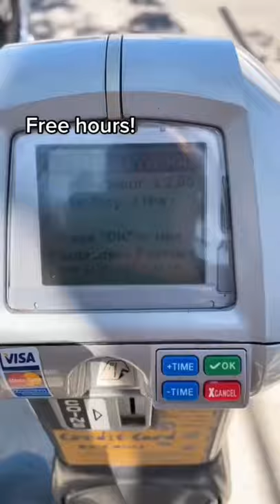Free parking life hack